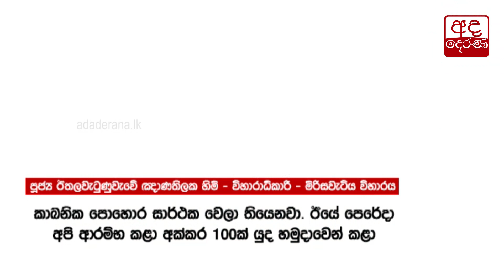කාබනික වගාව ගැන මිරිසවැටිය විහාරාධිකාරී හිමි කළ ප්‍රකාශය...